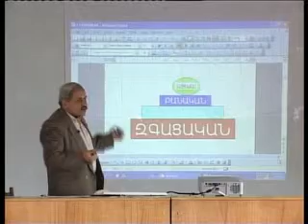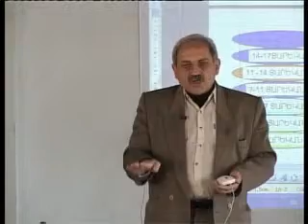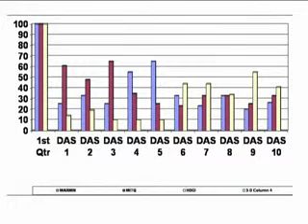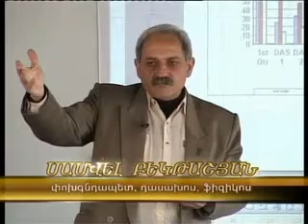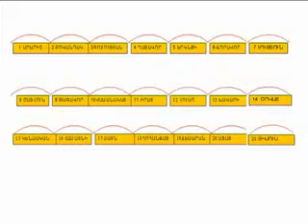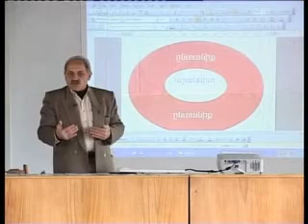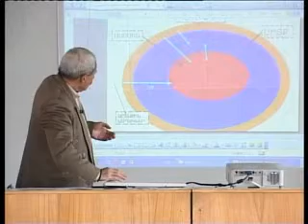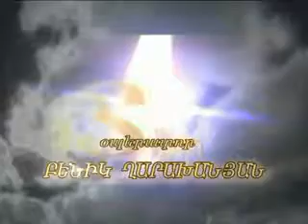17 ՄԱՆԿԱՎԱՐԺԱԿԱՆ ՀՈԳԷԲԱՆՒԹՅՒՆ MESROPYAN AIBUBENI GAHTNIQNERN